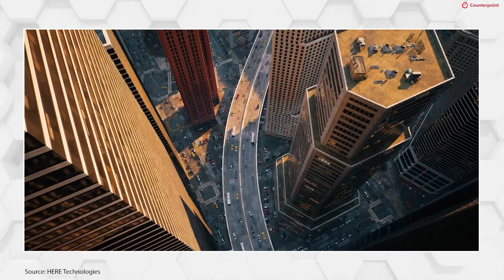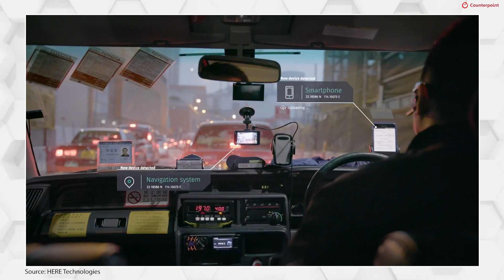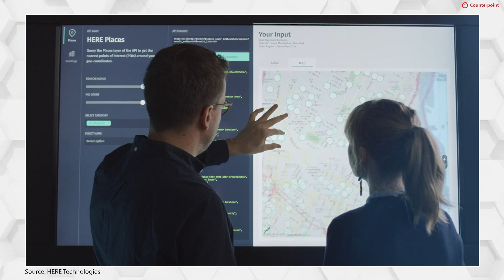HERE CEO Mike Nefkens on Premium Maps, Partnerships and Progress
CES which has become more of a mobility show where we met different players across the mobility value chain which showcased solutions to redefine the automobile industry with solutions from silicon to software to sensors to power Software Defined Vehicles to Intelligent Autonomous Vehicles.

We had an opportunity to sit down with Mike Nefkens, CEO of the world’s leading location data and mapping platform HERE which powers seven out of ten vehicles on the road with their maps data and advanced navigation solutions. We discussed everything from Mike’s journey as becoming the CEO of one of the most important assets powering the mobility industry to the partnerships, progress and vision ahead for HERE.